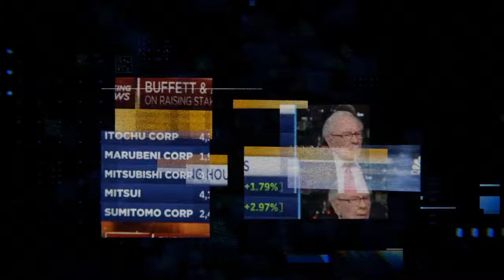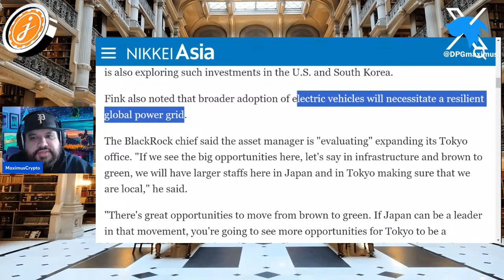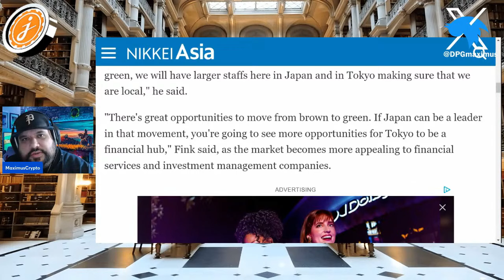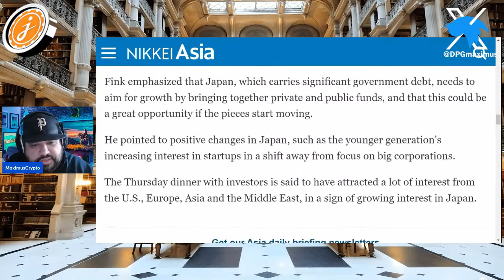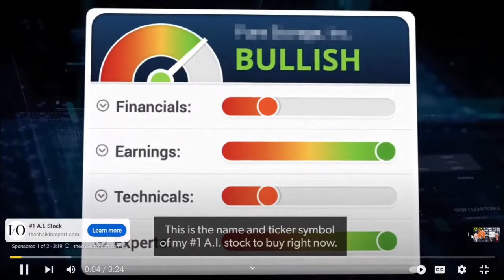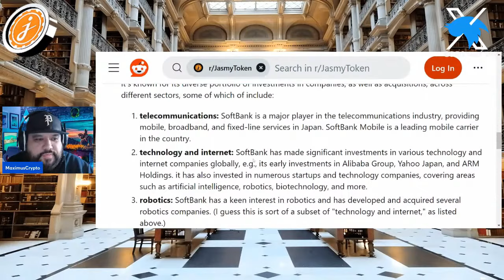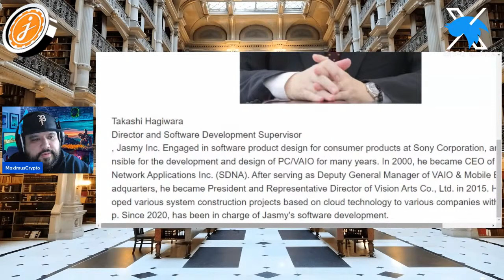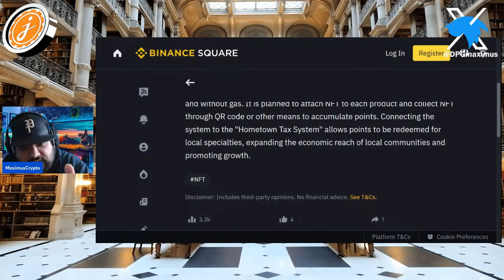💣🚀JASMY - BLACKROCK IS INVESTING INTO JAPAN - WHO ELSE ALREADY HAS INVESTED FROM THE U.S.?